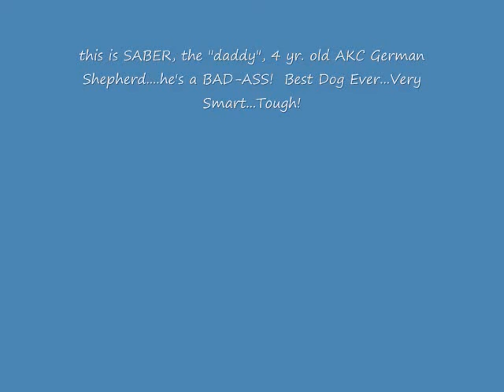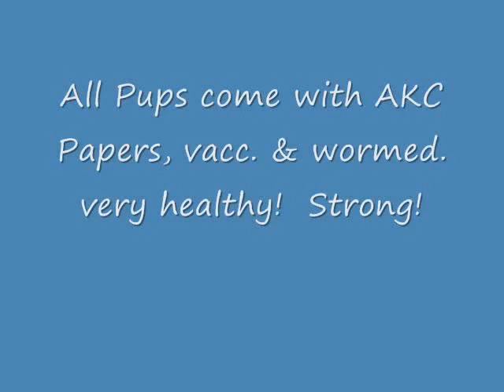PUPPIES!PUPPIES!PUPPIES!.wmv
Saber's Shepherds.  AKC German Shepherds.  DOB 6/1/10.  Available Now to Suitable Homes.